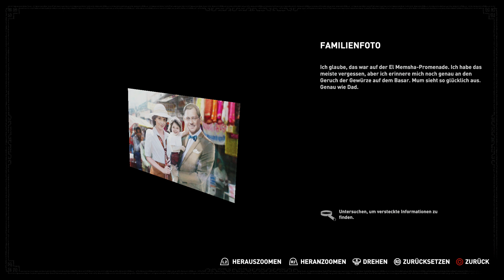Shadow of the Tomb Raider #08